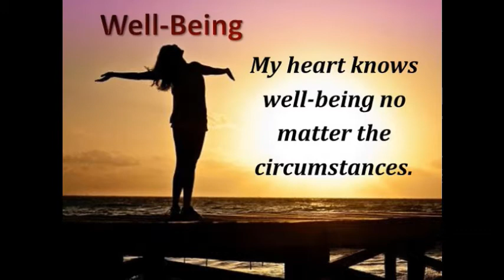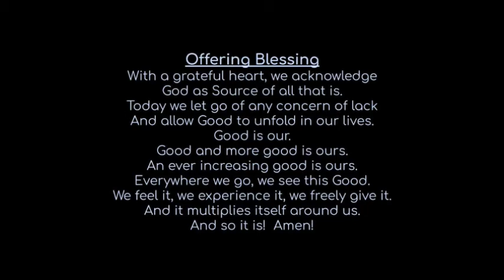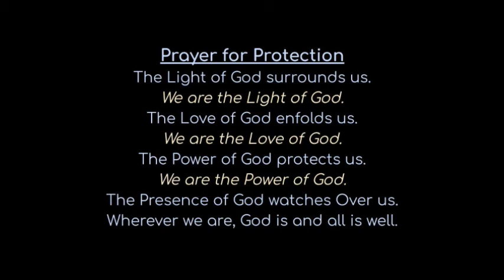June 21, 2020 - Father's Day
Rev. Lawrence Palmer
Rev. Bev Spivey
Message: Fatherly Blessing